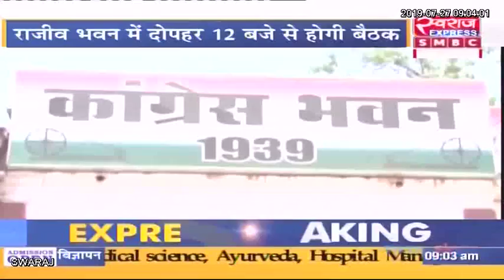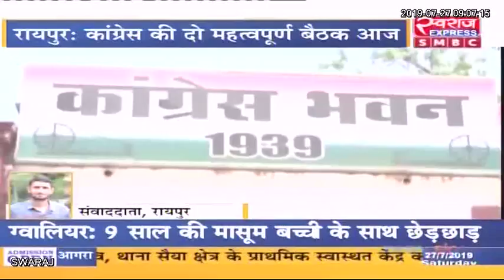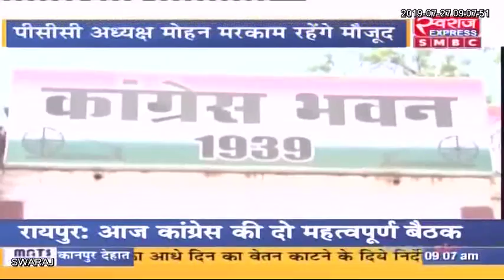छत्तीसगढ़ कांग्रेस की दो महत्वपूर्ण बैठक आज